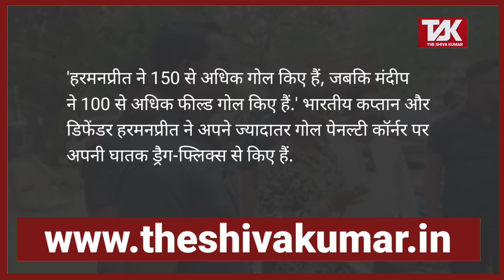देश के महान खिलाड़ियों से बढ़कर हुआ चाय वाले डॉली छपरी का सम्मान, अब क्या होगा इस देश का!